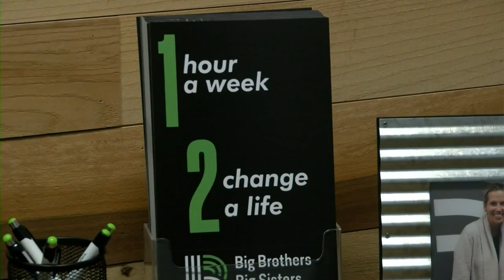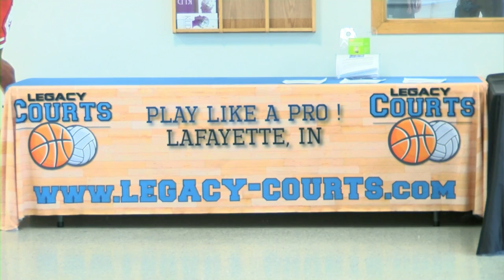Event October 2 at Legacy Courts will introduce new sports mentorship program "Sport Buddies"